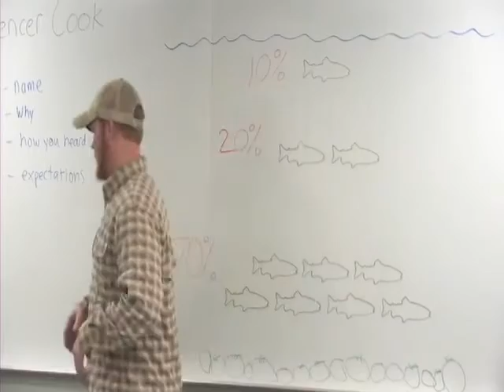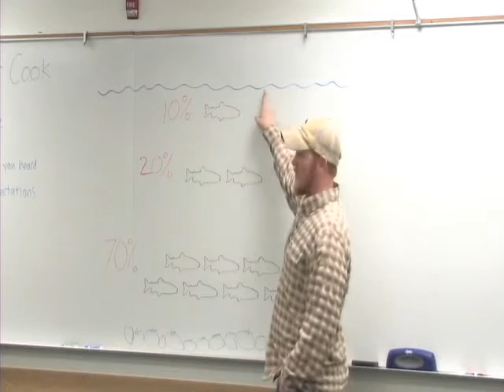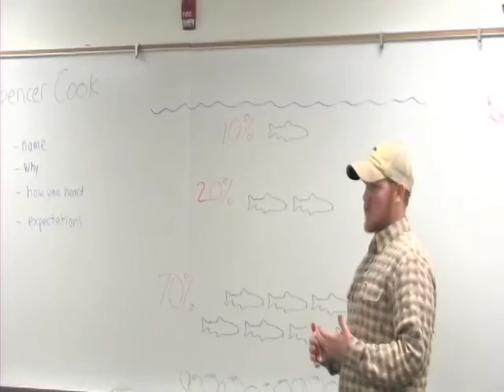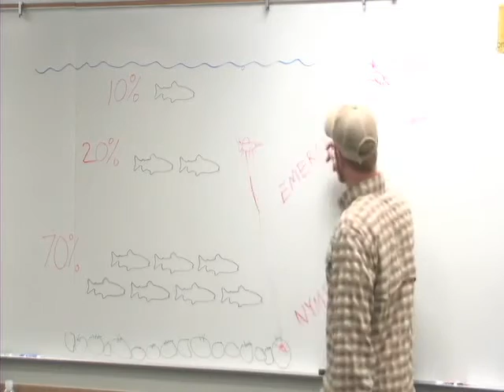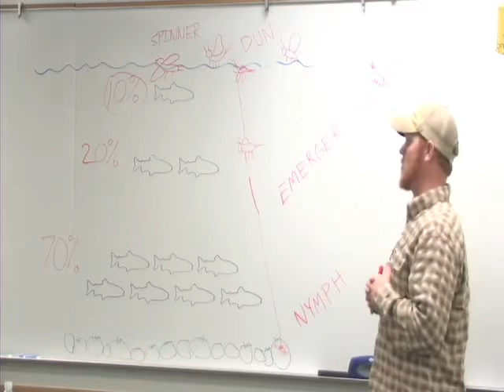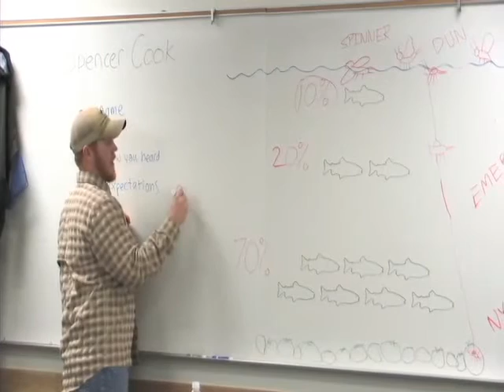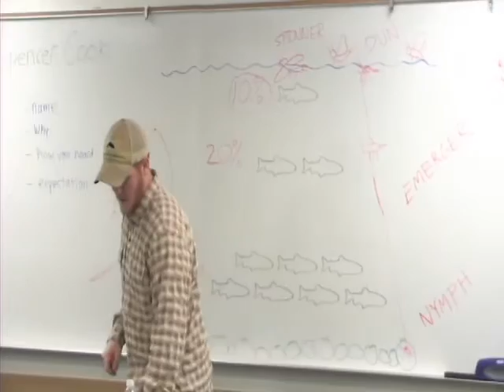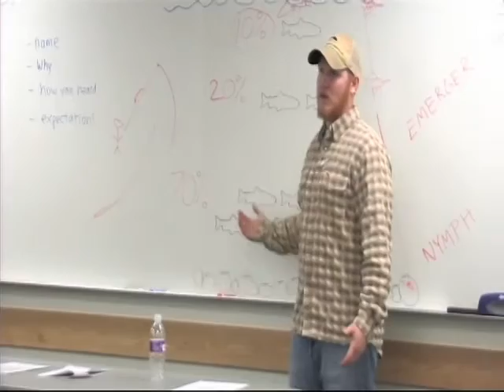Foundations of Fly Fishing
This is the introduction portion of my class titled: Foundations of Fly Fishing.